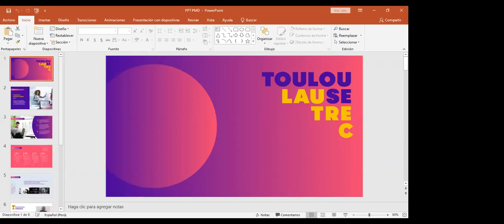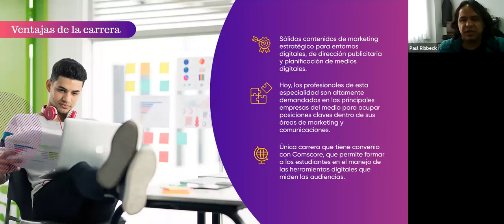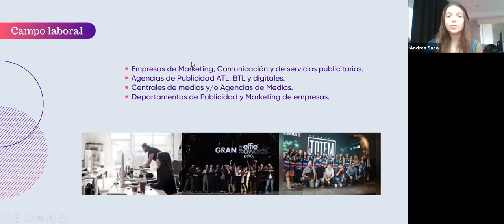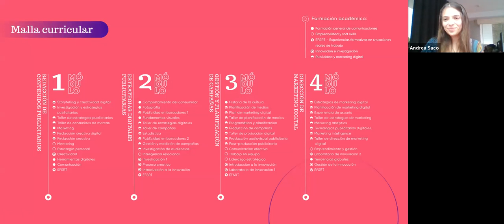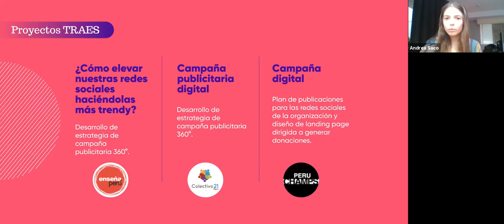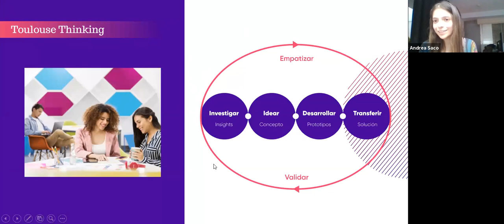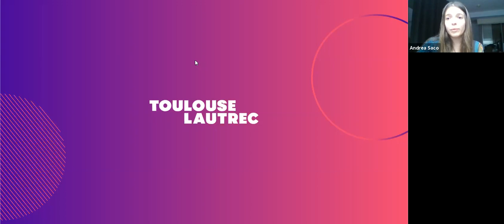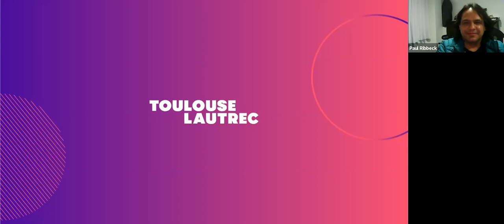Conversa Toulouse - Publicidad y Marketing Digital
Revive nuestro Conversa Toulouse a cargo de Paul Ribbeck , docente de la carrera Publicidad y Marketing Digital. Conversa con nosotros y conoce cómo vivimos la creatividad en Toulouse.